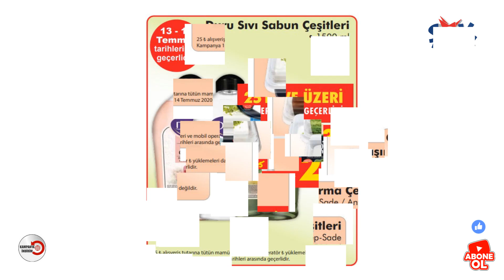ŞOK MARKET 11 - 14 TEMMUZ 2020 | ŞOK AKTÜEL KATALOG | ŞOK BU HAFTA ÜRÜNLERİ | ŞOK KAMPANYA İNDİRİM